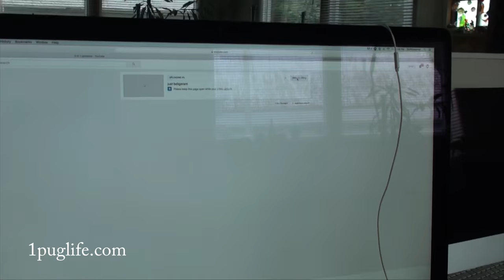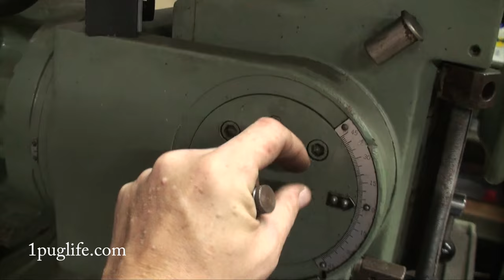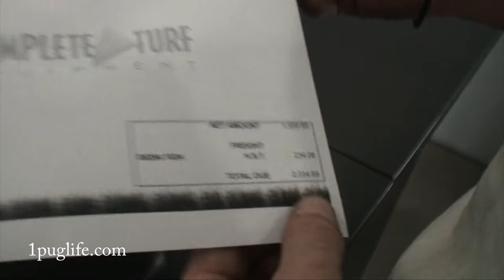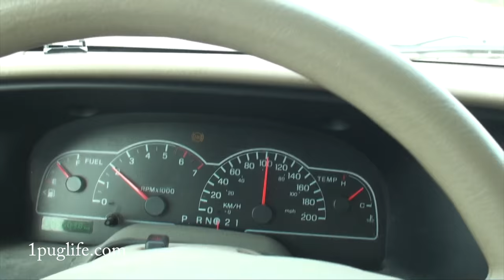suckin on puppet cocks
finally sorted out the taps and shit i got hoards of so when i well the mill ill have a buncha shit to through in with it